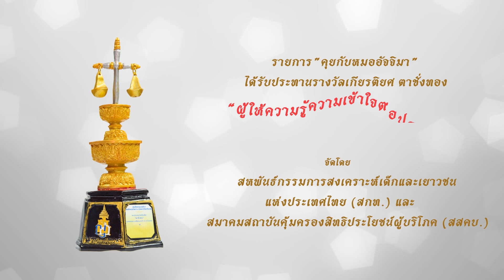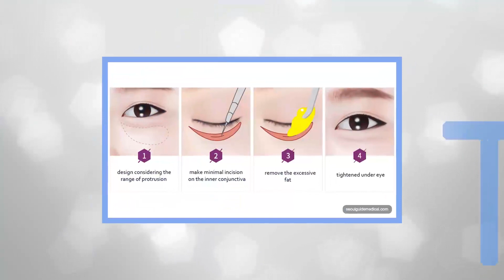"กำจัดถุงใต้ตา" : หมอชวนคุย : รายการคุยกับหมออัจจิมา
กำจัด "ถุงใต้ตา"
โดย : แพทย์หญิงอัจจิมา สุวรรณจินดา